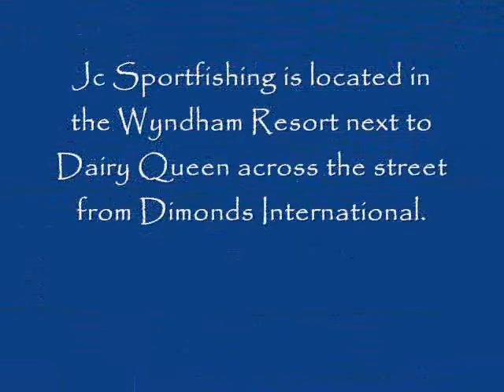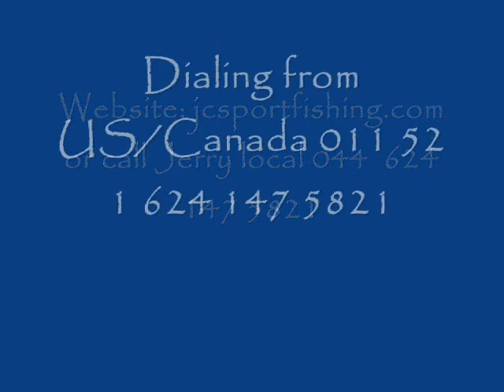CABO SAN LUCAS SPORTFISHING.CABO FISHING. CABO FISH REPORT. JC SPORTFISHING CHARTERS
Cabo san lucas sportfishing with Jc Sportfishing is an experience you dont want to miss. Jerry chapman is owner and operator of Jc sportfishing. Cabo fishing is some of the best in the world and to fish on the Bob Marlin is sportfishing at its best. You can check Jerrys website for his weekly fish report which comes out every Monday. All high quality equipment and great crews make your cabo fishing experience the best that money can buy. Jerry has 20 years of Cabo San Lucas Sportfishing under his belt and has many good testimonials from years of servicing clients. When your in Cabo fish with the best and have the adventure of a lifetime.